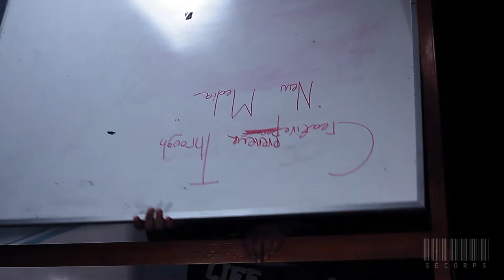BUANG SAMPAH GOT STYLE feat ABANG ROLLAND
Kenapa sih kok masih ada yang males buang sampah di tempatnya? padahal asik juga kalo buangnya pake gaya!

This is our 1st vlog? Ya pokoknya ini karya pertama kita berdua lah.
we are Julius Rama and Eduardo, semoga menghibur dan bermanfaat buat kalian semua. Mohon maaf kalau masih ada yang kurang berkenan.

This video is featuring with @ol_and